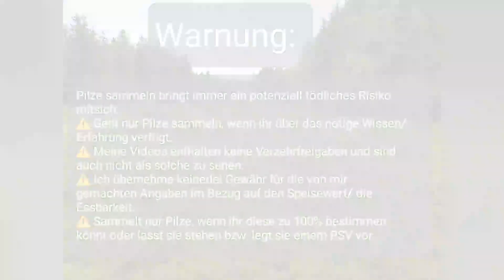Die Trompies Kommen | Pilze sammeln Oktober 🍄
Hallo Leute,
heute war ich mal wieder kurz im Wald - und was soll ich sagen, jetzt kommen sie endlich in einer anständigen Menge, die Trompetenpfifferlinge. Viel Spaß mit dem Video!

Wichtig!
Pilze sammeln bringt immer ein potenziell tödliches Risiko mitsich.
⚠️ Geht nur Pilze sammeln, wenn ihr über das nötige Wissen/ Erfahrung verfügt.
⚠️ Meine Videos enthalten keine Verzehrfreigaben und sind auch nicht als solche zu sehen.
⚠️ Ich übernehme keinerlei Gewähr für die von mir gemachten Angaben im Bezug auf den Speisewert/ die Essbarkeit.
⚠️ Sammelt nur Pilze, wenn ihr diese zu 100% bestimmen könnt oder lasst sie stehen bzw. legt sie einem PSV vor.
⚠️ Pilze lassen sich nur anhand einer individueller Merkmale bestimmen - vertraut nie auf irgendwelche Hausregeln, etc. !!!

Du suchst einen Pilzsachverständigen (PSV) in deiner Nähe? Dann schau hier nach